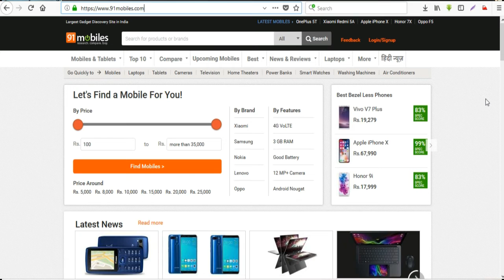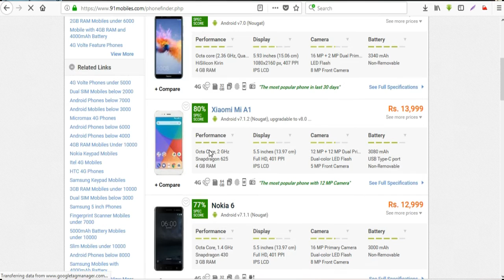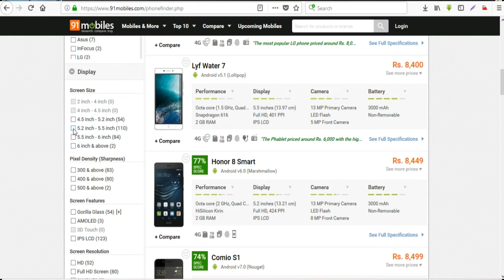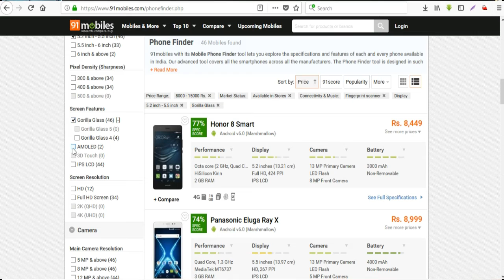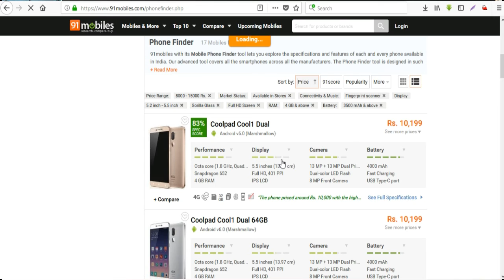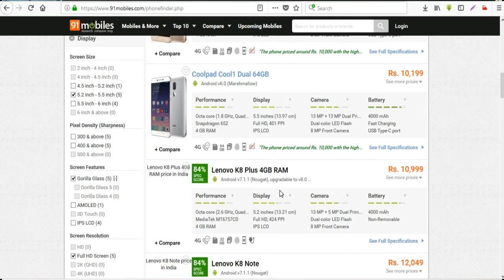फोन खरीदनेसे पहले बिना किसीसे पूछे सबसे अच्छा फोन सबसे सस्ता ख़रीदे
Guy's aaj ke is episode mai apko bataunga ki kaise phone kharidne se pehle hame bina kisise puchhe achha phone kharidpaye. jub bhi kabhi ham phone kharidna chahte hai to sabse pehle man me ek khayal ata hai ki kisi aise sakhs se puchhu jisko iske bare me jyada knowledge ho.
Isiliye aaj maine ye video apkeliye banaya jo aapko in sab paresaniyo se chhutkara dega

If You Guy's Like This Video Then Please Thumbs Up, Share Video & Comment